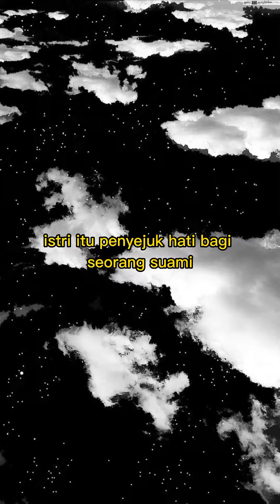NASEHAT INDAH UNTUK ISTRI - UST. HILMAN FAUZI